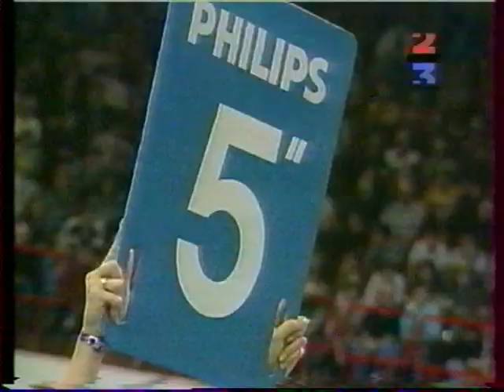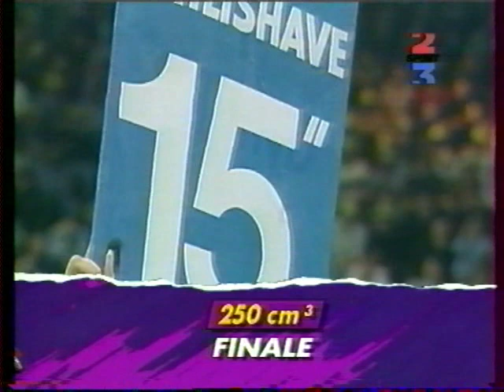SUPERCROSS DE BERCY 1995 1ERE SOIREE FRANCE 2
MAC GRATH - WARD - HUGUES - BOLLEY - BETHYS...